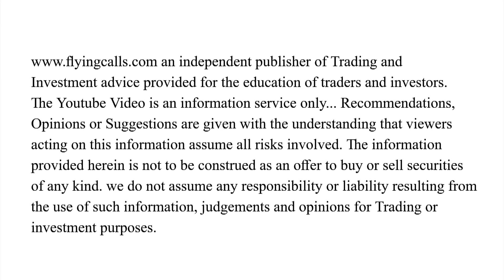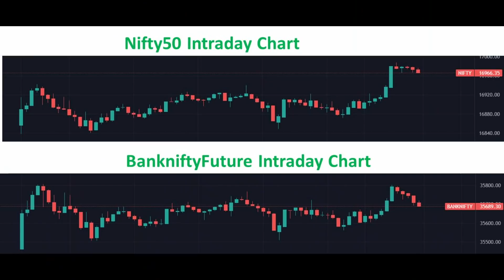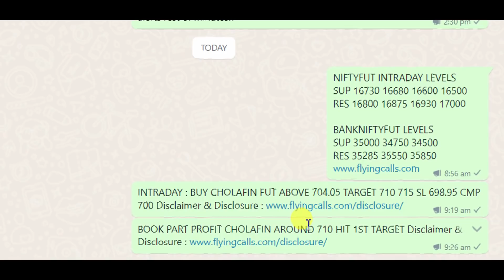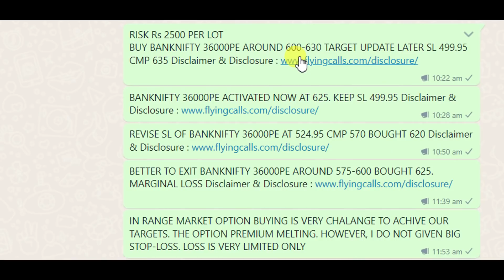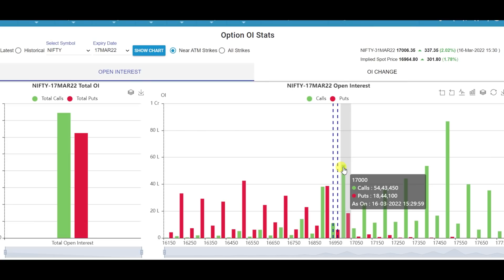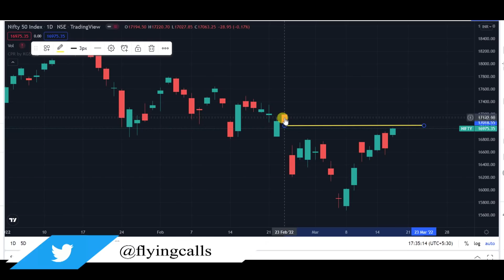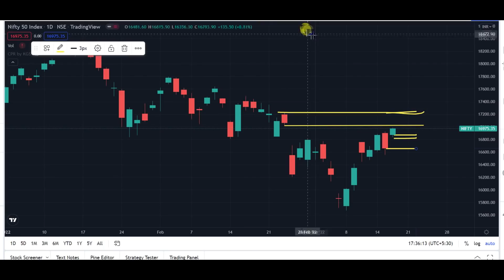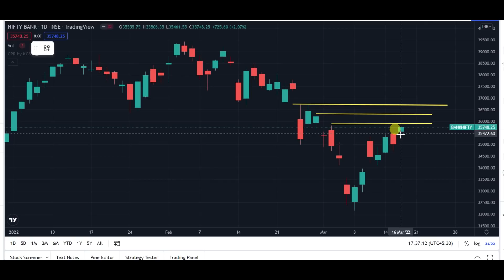Surprised, FIIs Buying On Today| 17-March Nifty & Banknifty Intraday Levels ?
வாழ்க வளமுடன்.

Youtube : Flyingcalls and Arjun Pangu Market